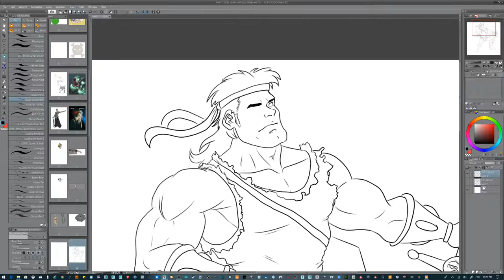Dave the Barbarian theme song - Speedpaint FANART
Dave the barbarian belongs to disney, I do not own the theme song nor the character, this is fanart, my take on the character in my artstyle. It was a show I watched as a kid-ish? I forget how old I was, anyways, woke up with this song stuck in my head so I decided to draw Dave xD